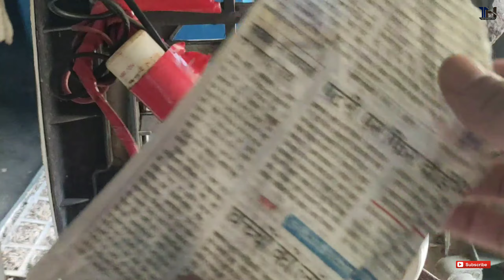कूलर की मोटर के कनेक्शन कैसे करें अपने घर पर ही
Hello friends aaj is video mein aapko yah bataya Hai Ki agar aapki cooler ki battery mein Taar galat Lag Gaye Hain aur aapka cooler Hawa Piche ki taraf de rha hai to aap is video ko Dekhen aur apni is problem ko Dur Karen is video ko dekhne ke bad aap bahut hi aasani se apne cooler ko theek kar sakte hain vah Bhi Apne Ghar per hi.

Hamen support kijiye

How to make connection of cooler motor at home
Cooler ki motor ke connection kaise karen apne ghar par hi